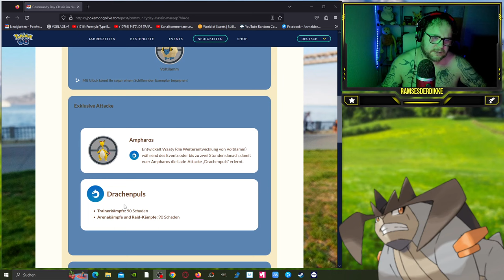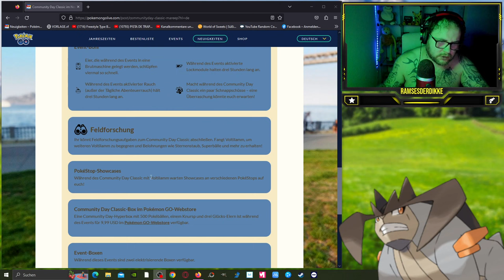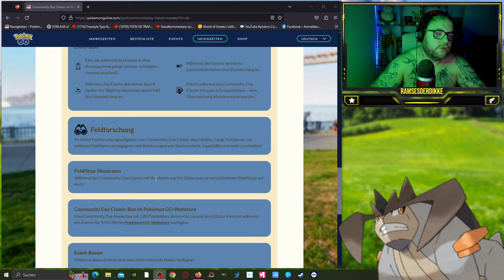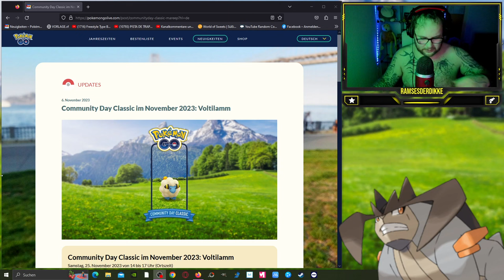✨ Shiny ✨ VOLTILAMM Community Day CLASSIC im NOVEMBER !!! | Pokémon GO Deutsch # 2742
GUMMA !!!